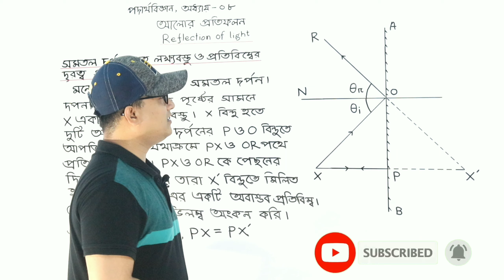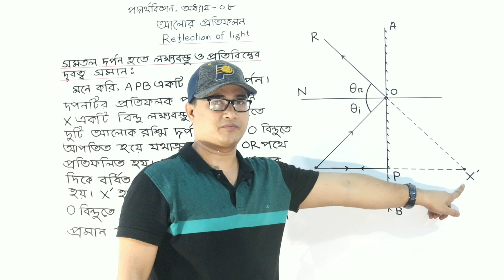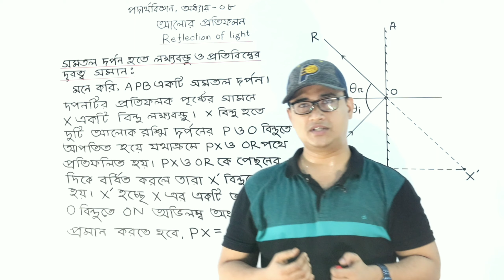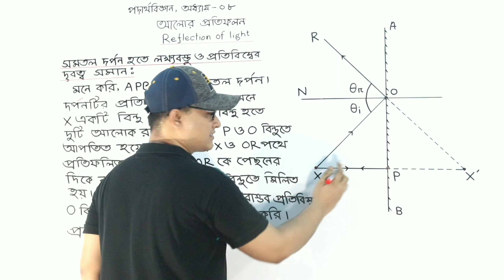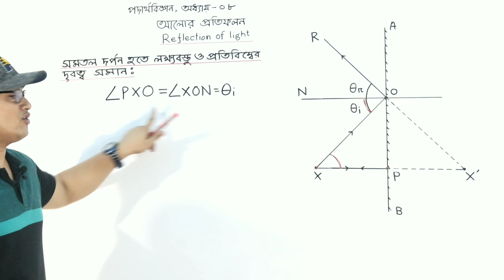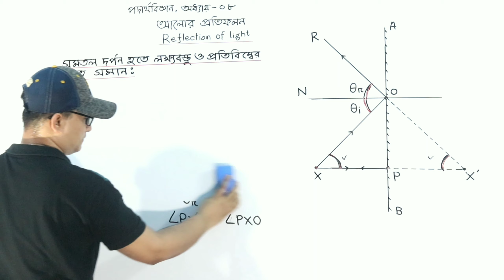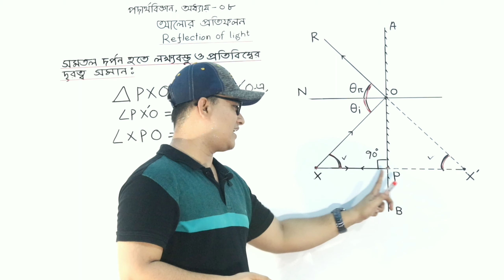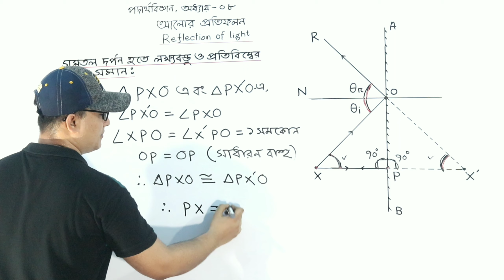শ্রেণিঃ নবম, বিষয়ঃ পদার্থবিজ্ঞান, অধ্যায়-৮ (আলোর প্রতিফলন), পর্ব-৩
সমতল দর্পন হতে লক্ষ্যবস্তুর দূরত্ব ও প্রতিম্বের দূরত্ব সমান।